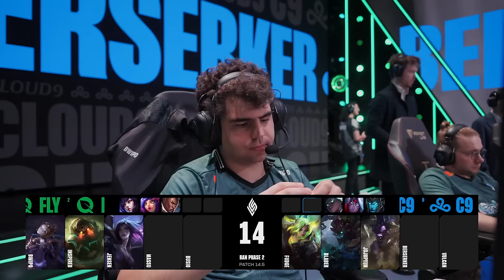FlyQuest v Cloud9 | LCS Spring Playoffs | Upper Bracket Final | Game 3 (2024)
VOD of FlyQuest vs. Cloud9 - Game 3

Casters: CaptainFlowers, Kobe, Azael
Interview: Emily Rand

FlyQuest Lineup:
⦁ Bwipo - Top Gragas
⦁ Inspired - Jungle Lee Sin
⦁ Jensen - Mid Orianna
⦁ Massu - ADC Kai'Sa
⦁ Busio - Support Nautilus

Cloud9 Lineup:
⦁ Fudge - Top Olaf
⦁ Blaber - Jungle Maokai
⦁ jojopyun - Mid Yone
⦁ Berserker - ADC Zeri
⦁ VULCAN - Support Alistar